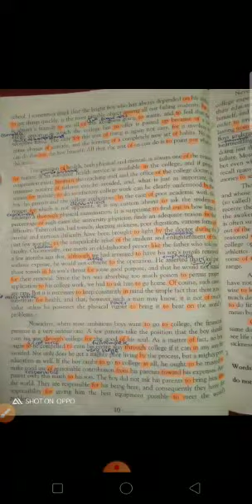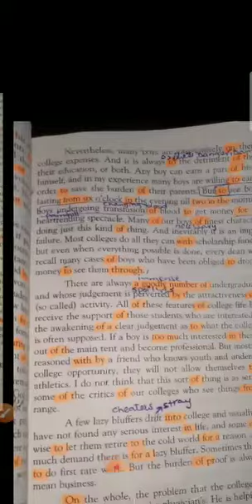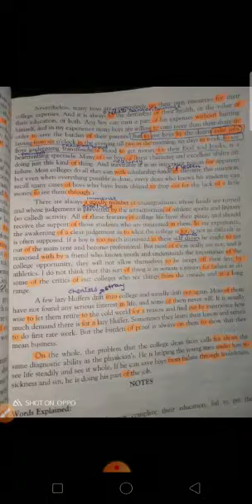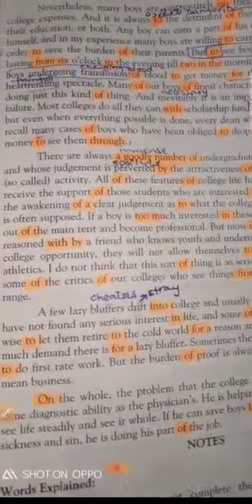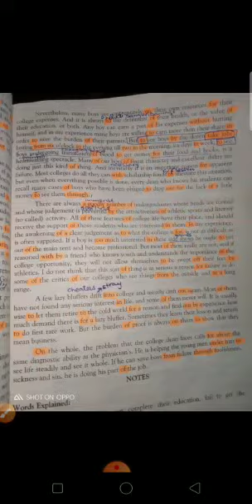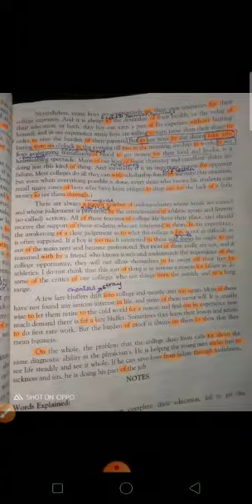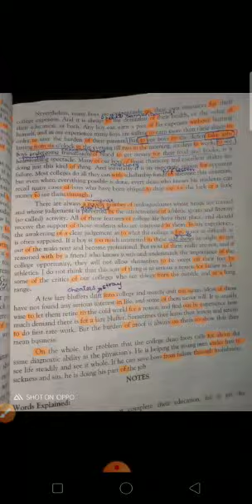2nd year English lecture